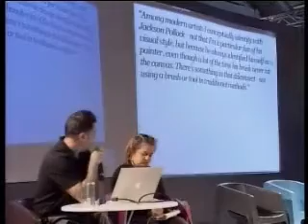Joshua Davis Al Festival Della Creativit